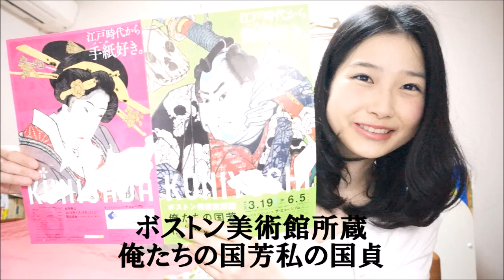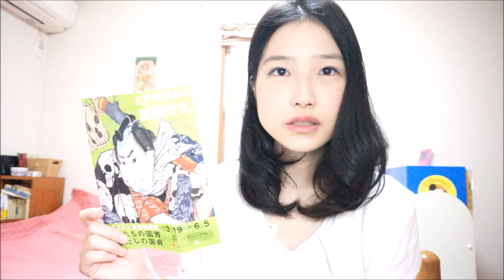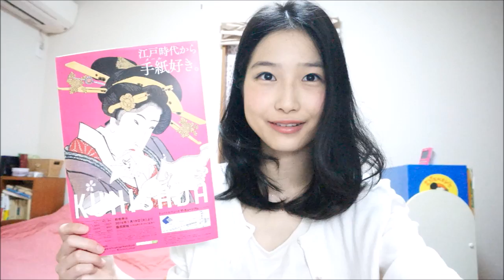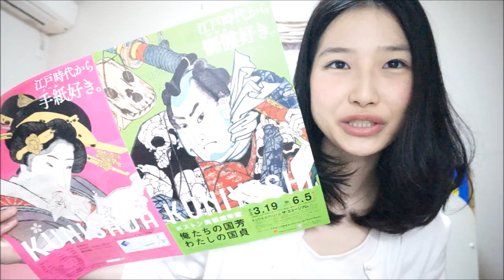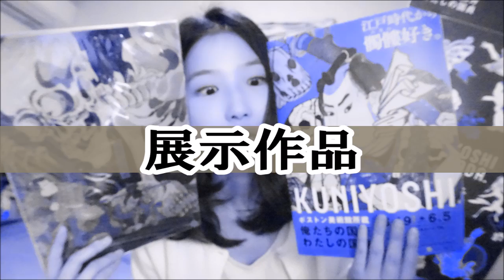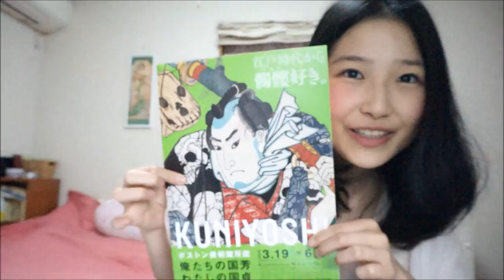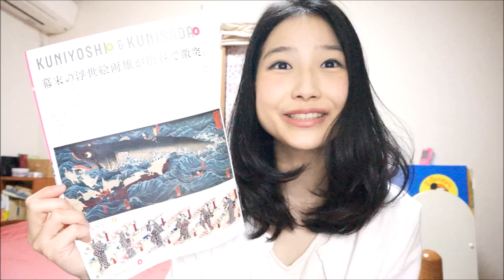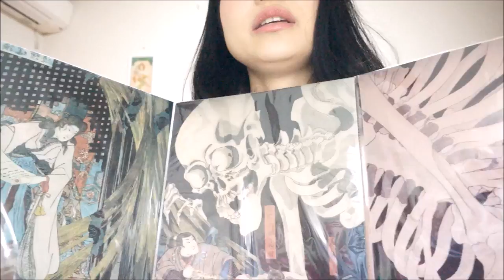【浮世絵】美の巨人！俺たちの国芳・わたしの国貞展レビュー（ボストン美術館所蔵）【渋谷Bunkamura】